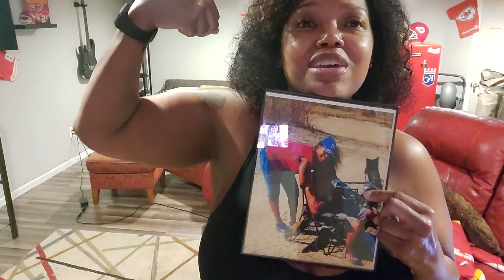Thick girl workout for those who want simple moves and no repeats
A 20 minute toning session. Listening to some music in the background,  conversing about the world and all the other fun stuff.  No repeats and as always consult your physician before hand.  I also don't own any rights to this music.   Enjoy!